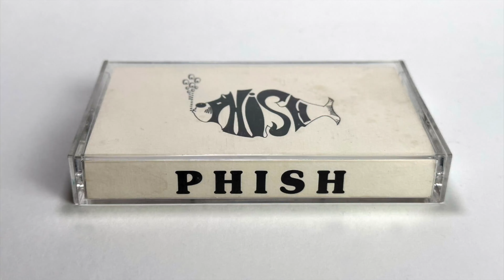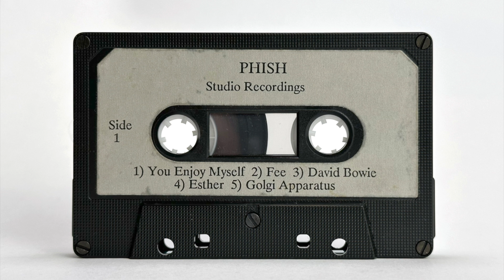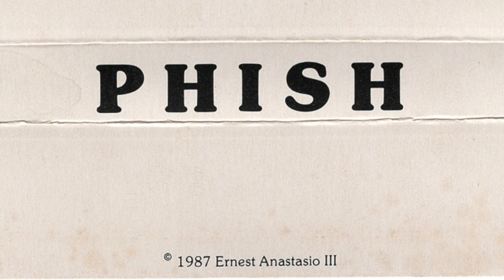PHISH 1989 DEMO TAPE (not the "White Tape")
Identifier: ph1989-xx-xx.164274.vadnais.flac2448
Phish 1989 Studio + Live Demo Tape

Side 1: Studio Recordings  0:00

01 You Enjoy Myself *
02 Fee
03 David Bowie
04 Esther
05 Golgi Apparatus ^

Side 2: Live Recordings  35:08

06 Wilson (12/10/88 The Red Barn, Hampshire College, Amherst, MA) 35:09
07 Alumni Blues (11/03/88 Molly's Cafe, Boston, MA) 39:45
08 The Lizards (7/23/88 Pete's Phabulous Phish Phest, Underhill, VT) 45:17
09 The Sloth (12/10/88 The Red Barn, Hampshire College, Amherst, MA) 54:48
10 Mike's Song (7/23/88 Pete's Phabulous Phish Phest, Underhill, VT) 59:08

* only second half of the song
^ Trey's count in is heard at top of track

Side 1 recorded at Euphoria Sound Studio, Revere, MA by engineer Gordon Hookailo (Junta Sessions)
Side 2 recorded at three different live shows as noted

Mike's Song is actually Mike's Song ≥ I Am Hydrogen ≥ Weekapaug Groove and fades in and out from the original recording.

Source:

Original Demo Cassette ≥ Nakamichi BX-125 ≥ Zoom F8 ≥ WAV ≥ FLAC24
transferred and re-mastered by Clinton Vadnais (Jan 2023)
from the collection of Mark Florczyk

Notes from the txt file:
To the best of my knowledge Phish started recording what would become Junta in December 1987. This demo tape features live recordings from mid to late 1988. Junta was self-released on cassette in May of 1989. I'm deducing this demo tape was from the time between December 88 and May of 1989.

Minor print-through is audible in between songs. I opted to not remove or hide it but to leave it as it was. Side 1 appears to have been produced in reverse stereo (l+r swap). This was fixed for this file set. Please do not alter or re-master this full fidelity 24bit source. Definitely do not sell it!

Thanks go to Mark Florczyk and Clinton Vadnais for getting this out there. Thanks!